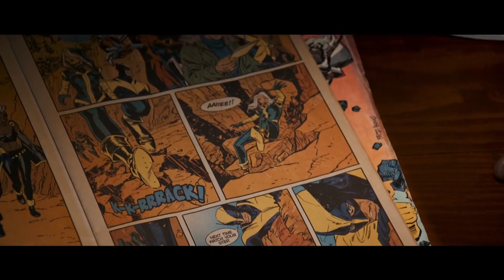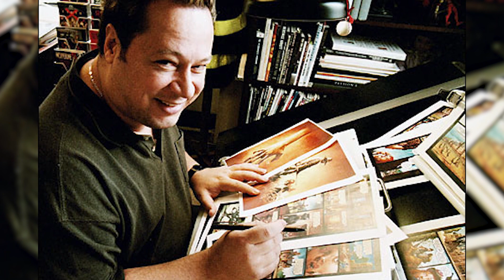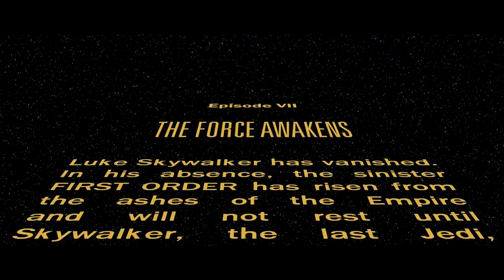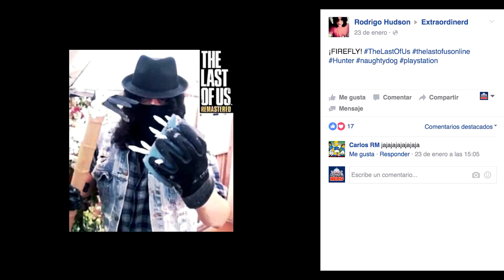ExtraordiNews - Avengers, Tomb Raider, Star Wars y más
El noticiero más cool de la galaxia, ¡ExtraordiNews!